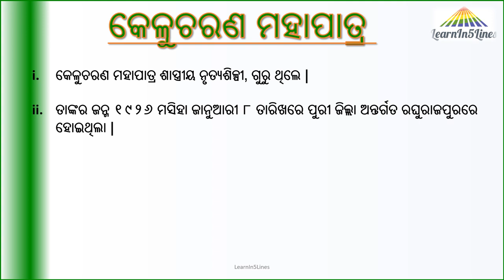Kelucharan Mohapatra || Biography in 5 lines||5 lines Odia essay on Kelucharan Mohapatra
Kelucharan Mohapatra || Biography in 5 lines||5 lines Odia essay on Kelucharan Mohapatra||Kelucharan Mohapatra